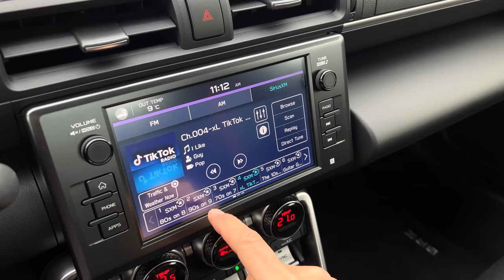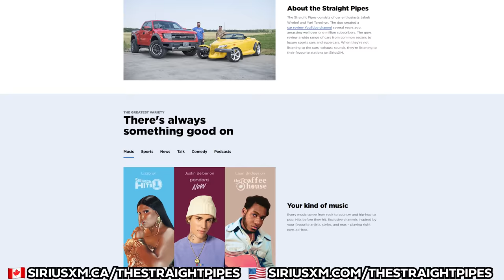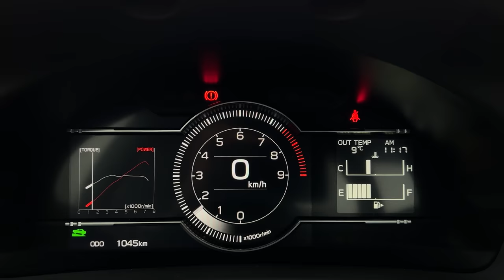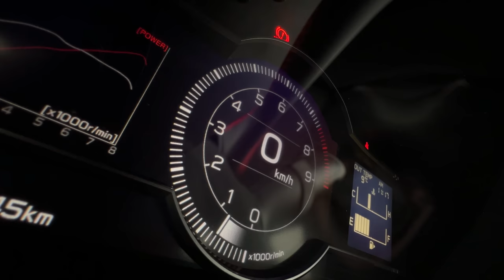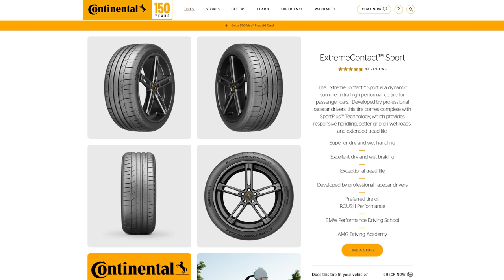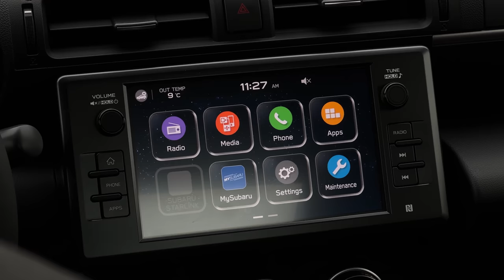2022 Subaru BRZ Review - Perfect Sports Car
2022 Subaru BRZ review by The Straight Pipes. The BRZ is putting down 228 horsepower and 184 lb-ft of torque from a 2.4L 4 Cyl Boxer. At $32,495 CAD, would you take it over the Toyota GR 86?

🇺🇸Use this TrueCar link if you're shopping for a new BRZ in the USA